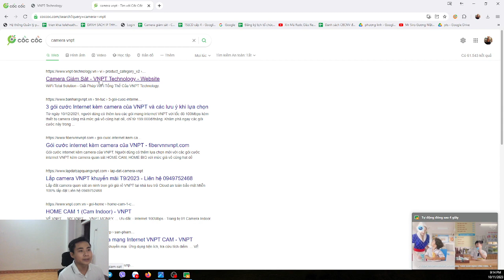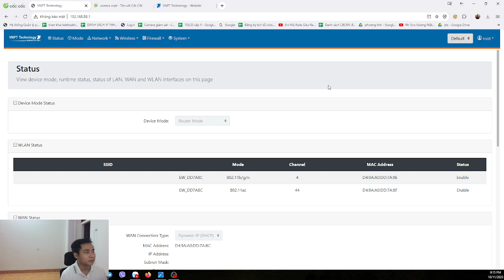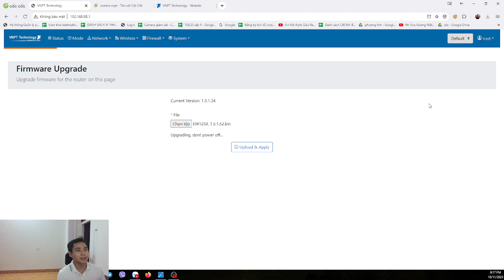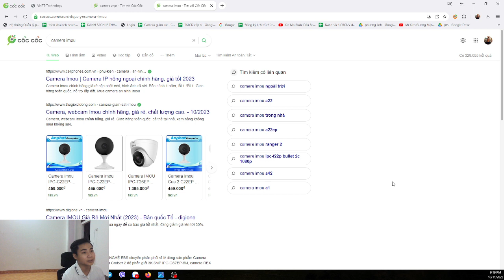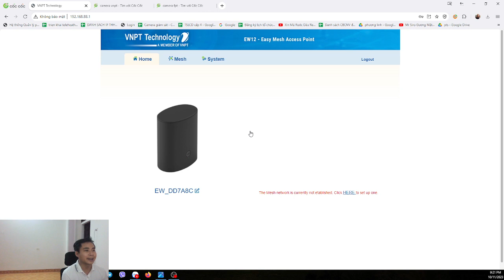Hướng dẫn Nâng cấp Firmware MESH VNPT